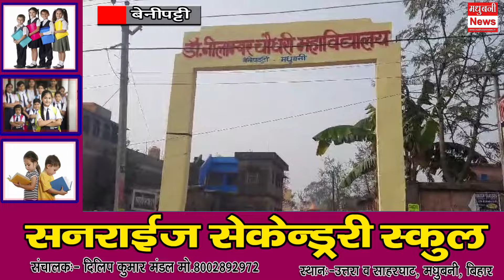आज से इंटर की परीक्षा शुरू। छात्राओं ने पहले दिन के परीक्षा पर खुलकर रखी बात।